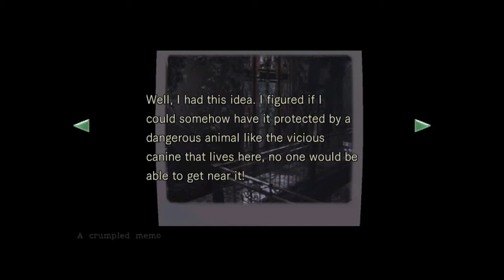Resident Evil HD (Episode 2, Don't Open the Front Door!)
Two Bros PLAY! one guides the other through this house of horrors. One has never played, the other is semi competent.

This series is kind of a walkthrough, guide, let's play. Yes a little bit of everything.

Information.
Resident Evil, known in Japan as biohazard, is a survival horror video game developed and published by Capcom and originally released for the GameCube video game console in 2002. Wikipedia
Initial release date: March 22, 2002
Series: Resident Evil
Developer: Capcom
Publisher: Capcom
Genre: Survival horror
Platforms: PlayStation 4, Xbox One, PlayStation 3, Xbox 360, GameCube, Wii, Microsoft Windows